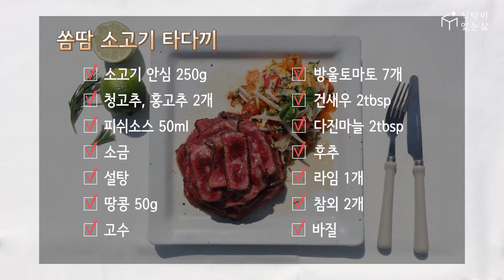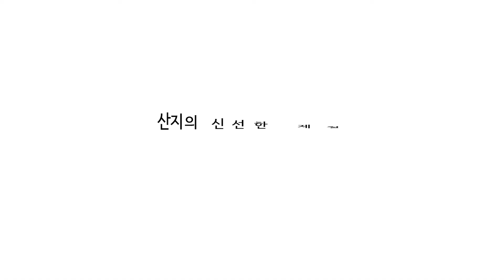[식삶레시피] 강레오 셰프의 '참외 쏨땀 소고기 타다끼'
강레오 셰프의 레시피
참외 쏨땀 소고기 타다끼를 같이 만나볼까요?

[식삶매거진] 강레오 셰프의 특별한 레시피